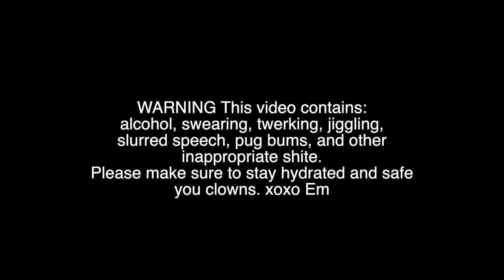DIRTY HIIT-TREAT IT AS A WORKOUT OR A PARTY-WATCH ME DANCE TIPSY AND GET EMKLIIIIT.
WARNING: IF YOU ARE DRINKING. DO SO AT YOUR OWN RISK. THATS GREAT HAVE FUN. BUT BE SAFE. SWEATING DEHYDRATES YOU. ALCOHOL DEHYDRATES YOU. NOT A GREAT COMBO. DRINK LOTS OF WATER. YOU WILL THANK ME TOMORROW.

Whasssup you clowns my name is Emily and I'm a certified PT, group fitness instructor, and creator of EMKHIIT.

Just over here trying to make working out a little less awful and a lot more FUN. We'll chat, get fit, build butts, etc, but we'll always keep it REAL.

PSA. I wanna make workouts fun and accessible. And that includes of course using popular music. I cannot make money off these videos therefore I cannot control any ads. I'll do my best!! Ads may come up, but we won't let that stop us. Every time an ad comes up. HOLD either a squat or a push up until the workouts resume. I DARE YOU.

1. (warm up) "The Way I Are"-Timbaland
2. "Candy Shop"-50 Cent
3. "Get Busy"-Sean Paul
4. "Bunx Up"-Deewunn ft. Marcy Chin
5. "DJ Turn It Up"-Yellow Claw
6. "My Neck My Back"-Khia

WATCH SPECS:
Apple Watch Series 6
Mode: High Intensity Interval Training
Calories that I burnt: I don't care today I just wanna party.

OUTFIT:
uhm idk. I think the shorts are from urban planet lol.
top: artizia
shoes: Filas.